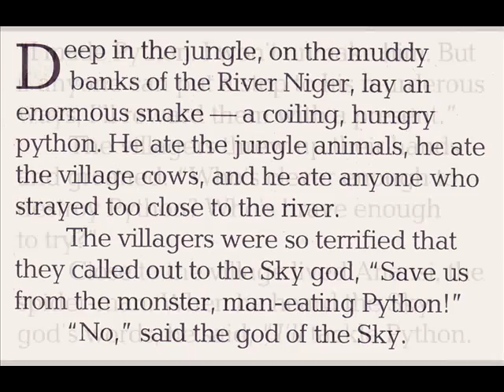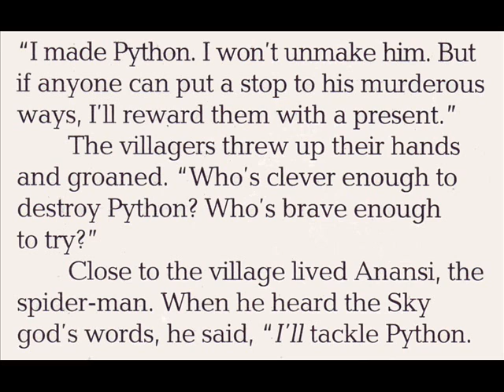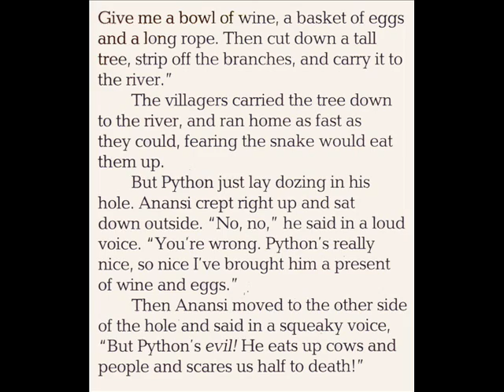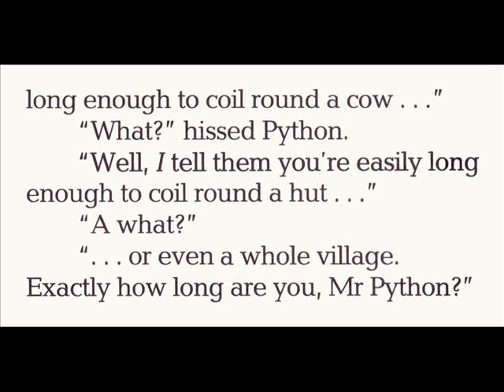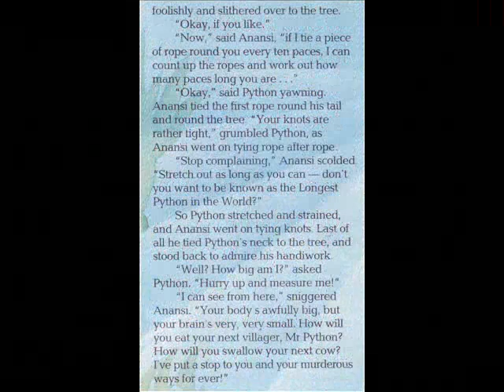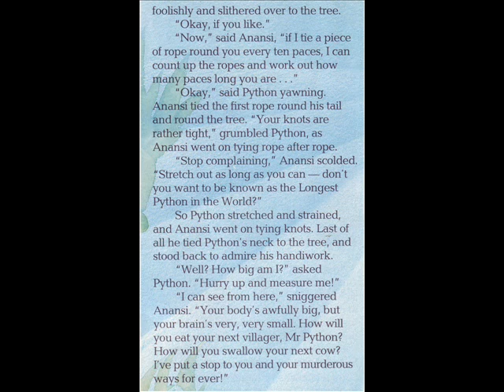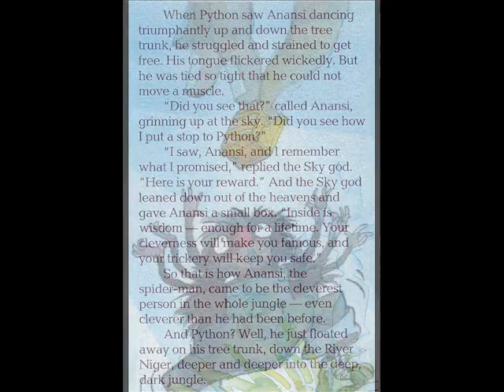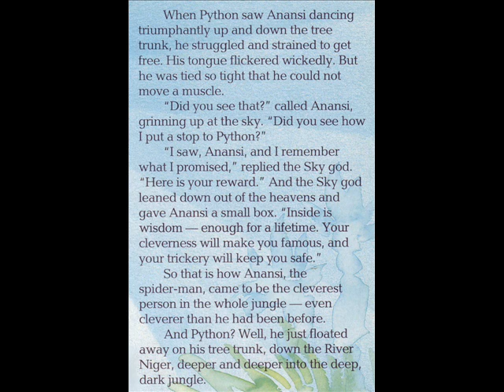Anansi and the Python - Story Teller 2 Marshall Cavendish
An enormous python is terrifying the village - but Anansi the Spider-man has a plan!